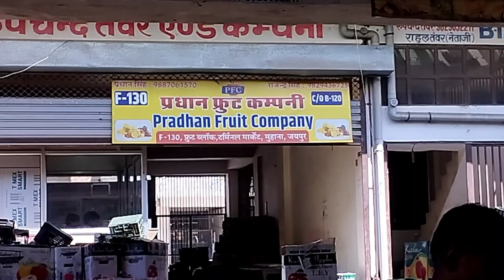Jaipur Mandi Mein Kashmiri Apple ki rate